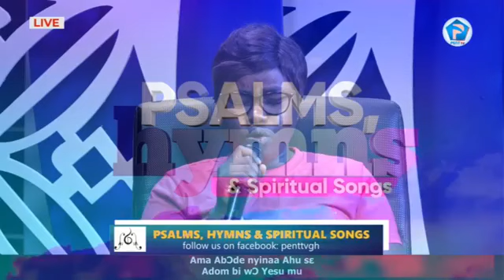Digging into the Pentecost Hymns with Gina Asante